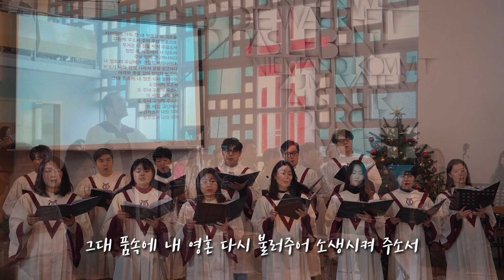2022년 11월 27일 공동체예배 성가대찬양ㅣ기도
2022년 11월 27일 공동체예배 성가대찬양
드레스덴한인교회 글로리아성가대

기도 - Tosti